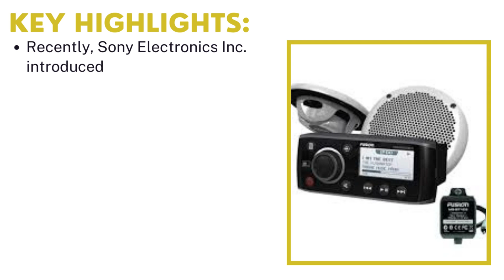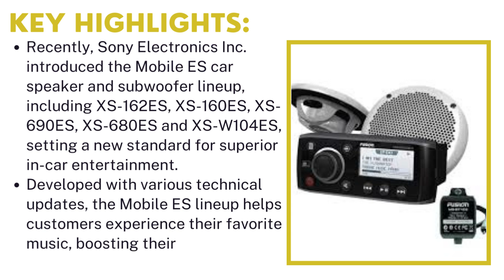Marine Audio System Market | Industry Data Analytics | IDA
Industry Data Analytics Latest Published Marine Audio System Market Research Report- Growth, Trends And Forecast (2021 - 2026) By Types, By Application, By Regions and By Key Players: JVCKENWOOD, Harman, Clarion, Sony, and Others.

Marine Audio System will have significant change from previous year. By the most conservative estimates of global Marine Audio System market size (most likely outcome) will be a year-over-year revenue growth rate of XX% in 2021, from US$ 814.9 million in 2020. Over the next five years the Marine Audio System market will register a 11.8% CAGR in terms of revenue, the global market size will reach US$ 1274.3 million by 2026.